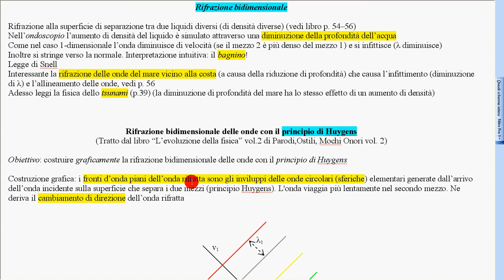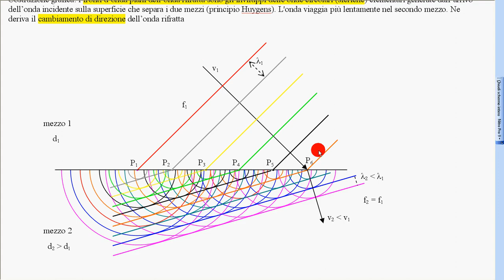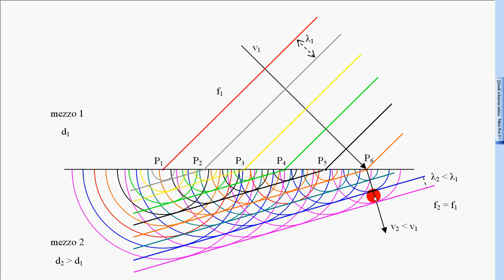51 rifrazione 2 dim